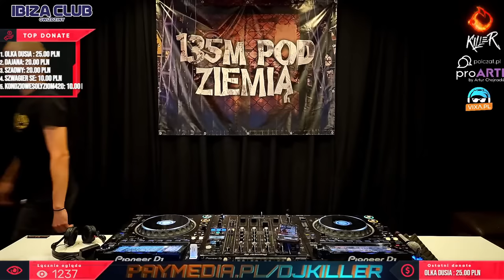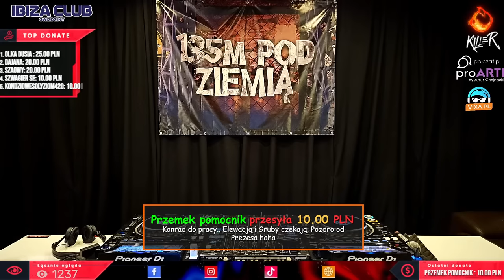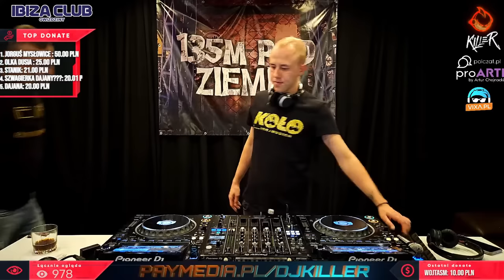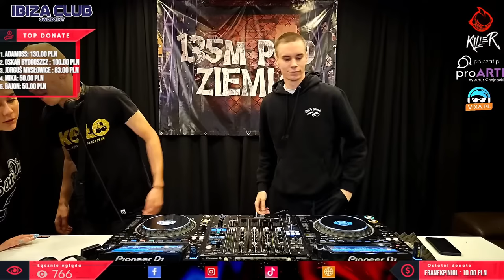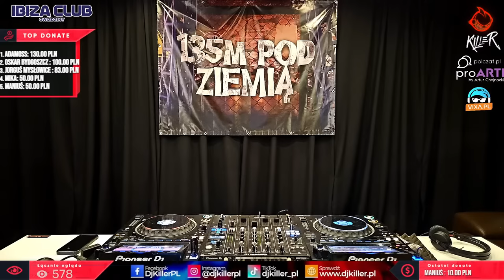Dj Killer & Filip Philips & Klimon Live Mix - Niedzielne Granie Na Spontanie 24.09.2023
Pozdrowienia na ekranie

Z tego linku 10% rabatu na wszystkie artykuły

Miejsce dla Ciebie i Twoich znajomych